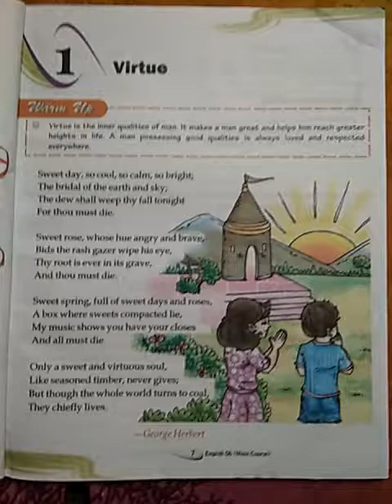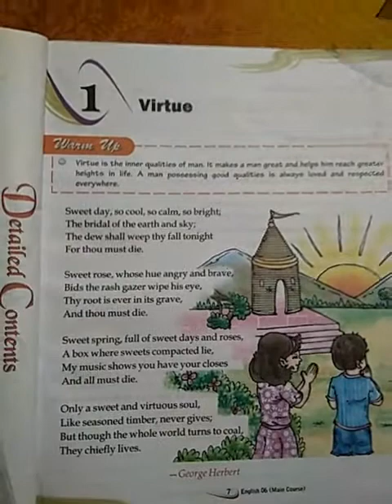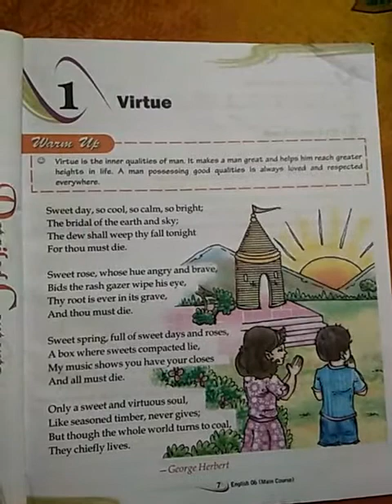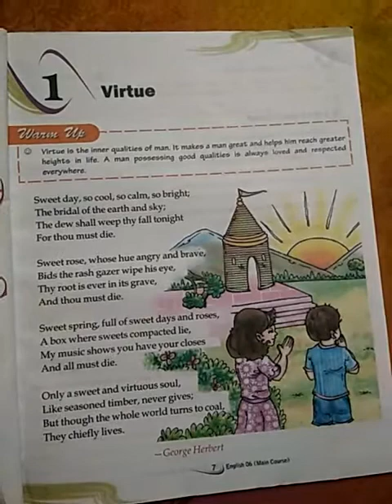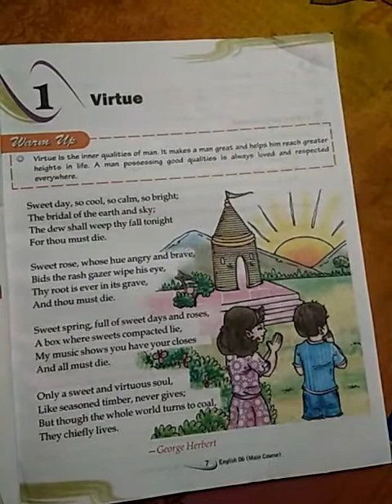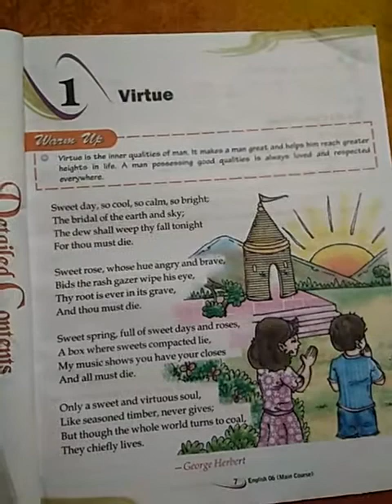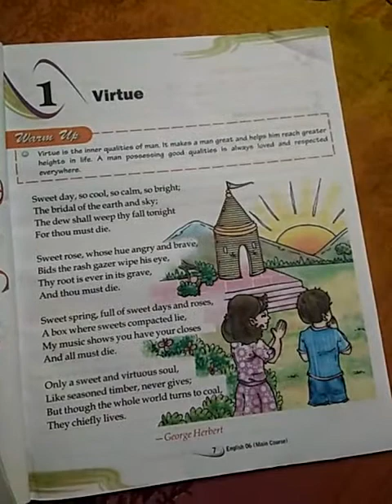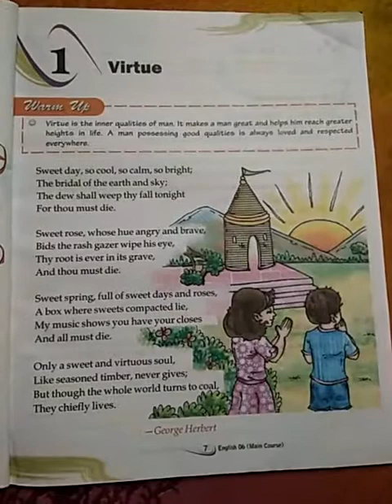Class-6,English,chapter-1,part-1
For Class-6, English Reader, Chapter-1, part-1
Publisher-EDB,
Teacher-Obaid chaudhary